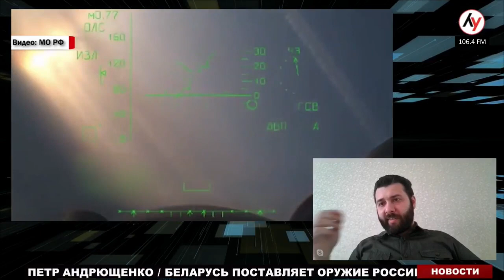Игаль Левин. 92-й день войны: битва за Северодонецк и предстоящее освобождение Крыма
Новая запись на израильском радио про актуальные события на фронте.